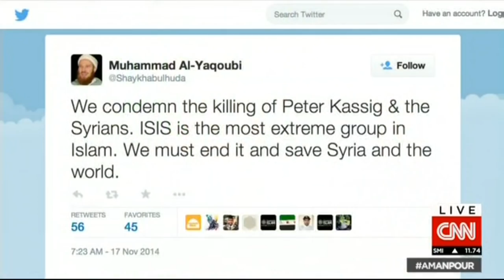CNN: Syrian Scholar, Sheikh Muhammad al-Yaqoubi, condemns ISIS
November 17th:

CNN's Christiane Amanpour speaks with Shaykh Muhammad al-Yaqoubi, who is an outspoken voice against ISIS (and Assad).